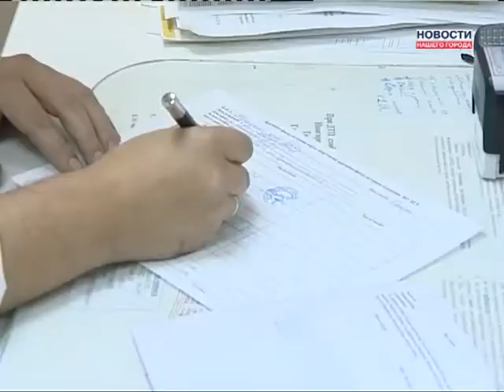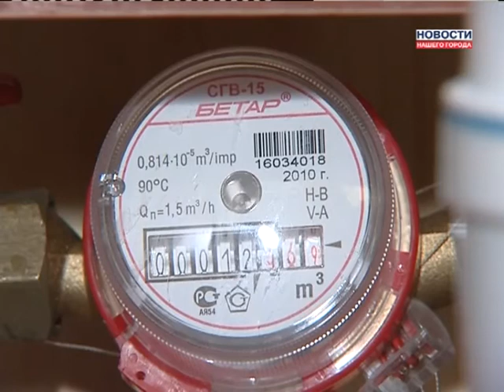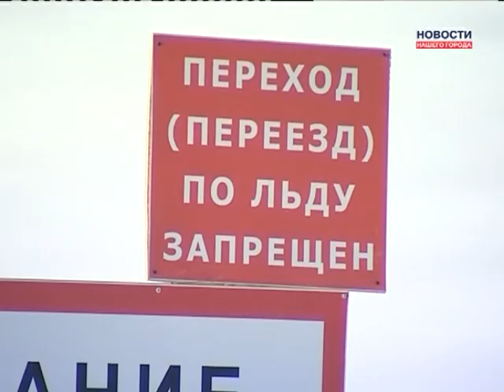08.11.2013 Итоговый выпуск (часть 1). Новости Нашего Города г.Ноябрьск